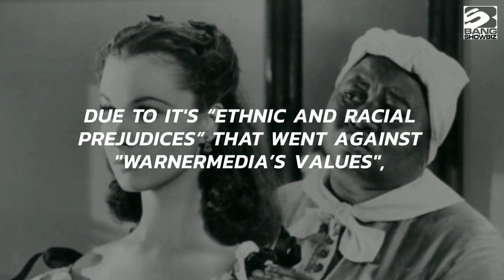Gone with the wind in now banned on hbo max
did gone with the wind win an oscar,
gone with the wind i do declare,
does gone with the wind have a happy ending,
why gone with the wind is the best movie ever,
why is gone with the wind so good,
my heart will gone with the wind,
gone with the wind where will i goshould gone with the wind be bannedGeorge Floyd, BLM, GWTW, gone with the wind, censorship, clark gable, hbo pulls film, hbo max, hbo censors, hbo streaming, 12 years a slave, banned movie, banned film, censored movie